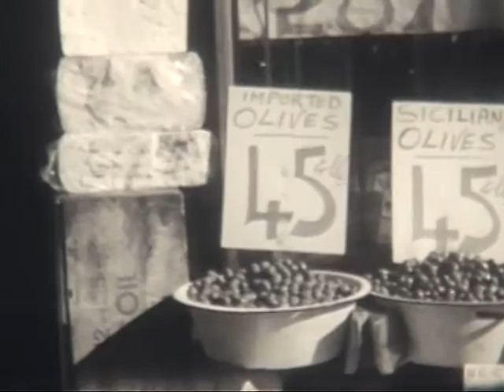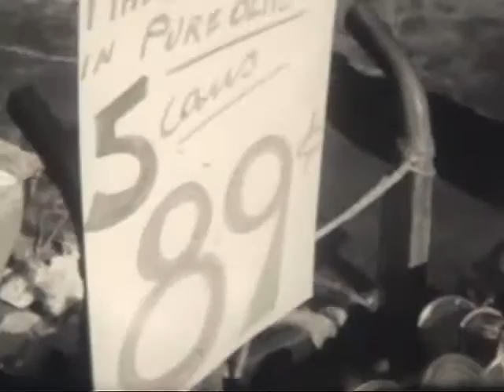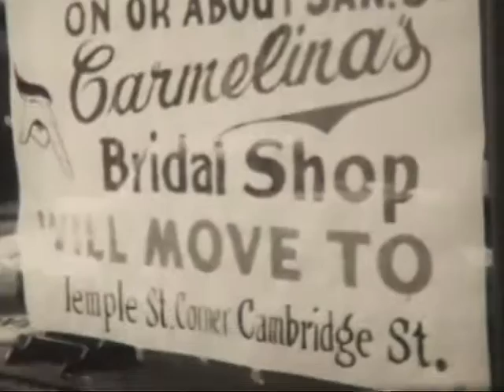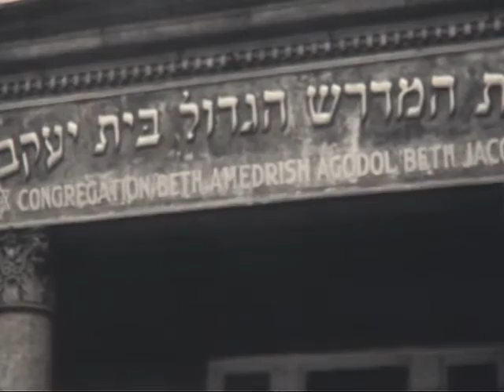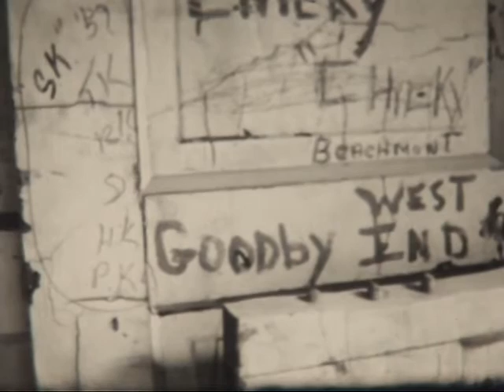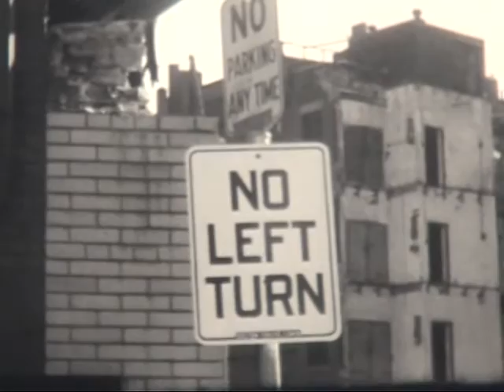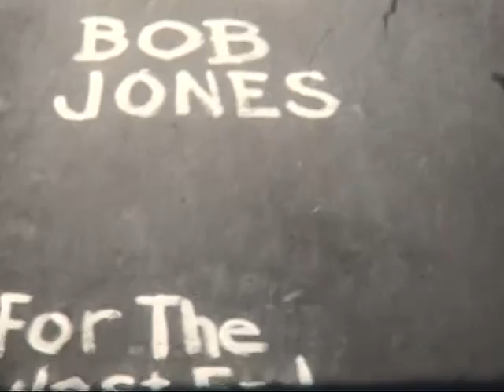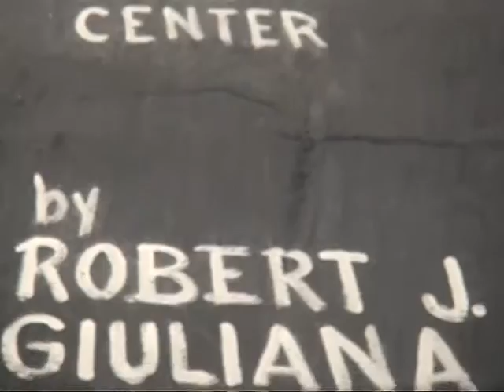Main Street: Boston's old west end neighborhood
Urban Renewal old  West End Neighborhood, Boston
Produced by Robert J. Giuliana
WGBH-TV
NET